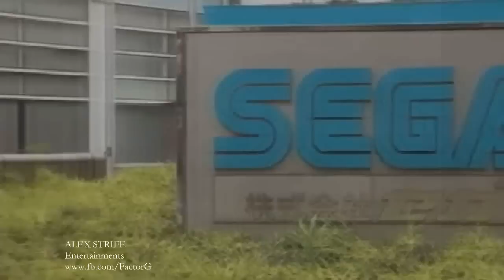Ogura Yui - Miku Hatsune - Miku Miku Ni Shite Ageru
Ogura Yui is a 13 year old idol who was motion captured for Hatsune Miku in Project Diva. Here she does the dance for Miku Miku ni shite ageru again